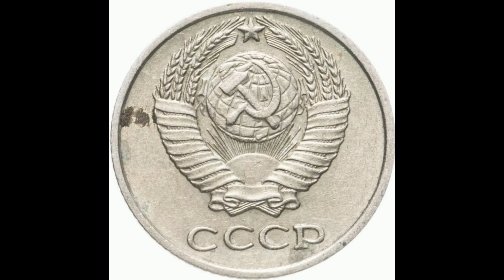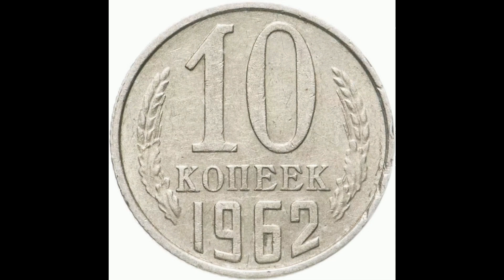Реальная цена и обзор монеты 10 копеек 1962 года. СССР.